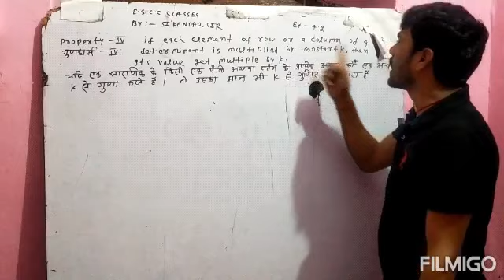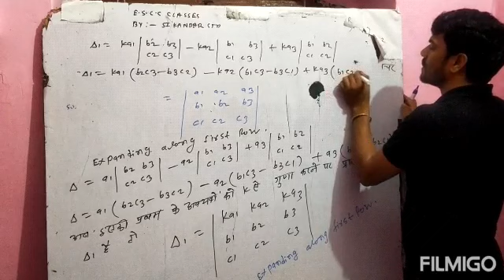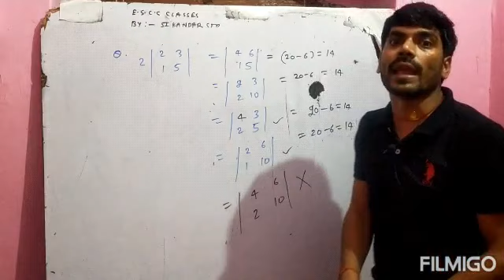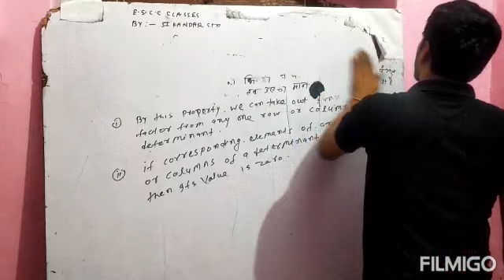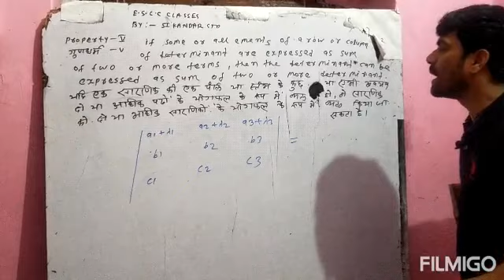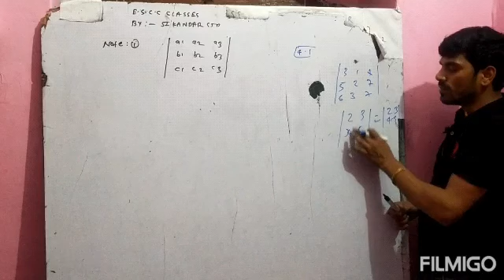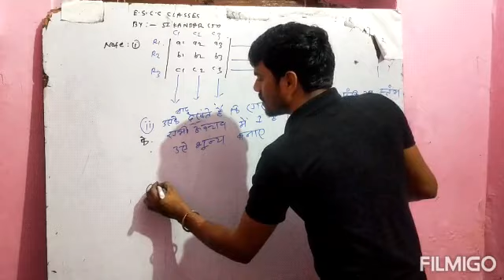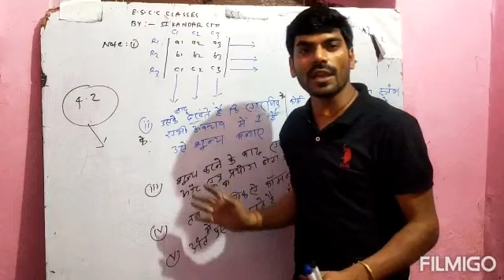Deteminant-4.2-lec-5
filmigo by:- sikandar sir